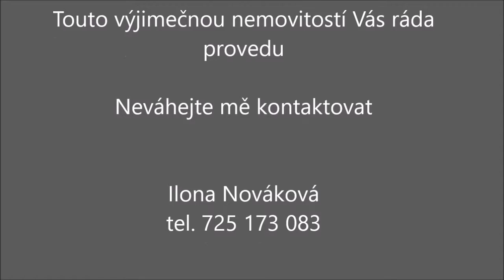RD Hněvkovská ul., Praha Chodov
Řadový RD - 3 patra, 3 bytové jednotky, velká garáž, terasa, balkon...